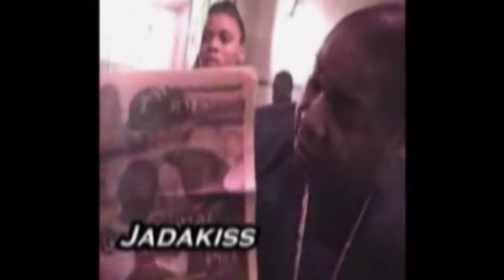lil boosie cte treal magazine flint dvd jaytv get that way ent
treal magazine flint dvd lil boosie cte treal magazine flint dvd jaytv get that way ent